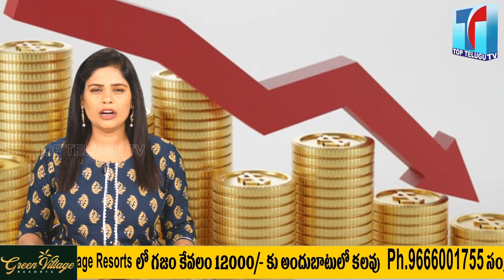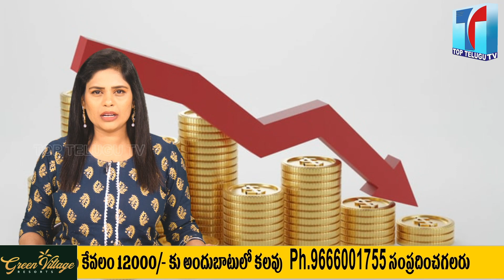పడిపోయిన బంగారం ధరలు| Today Gold Price In Telugu | Gold Rate Today | Gold Price News | Top Telugu TV